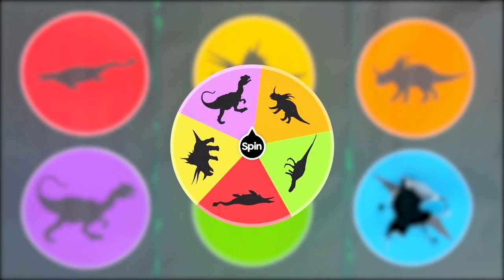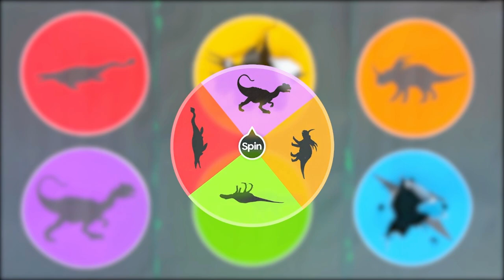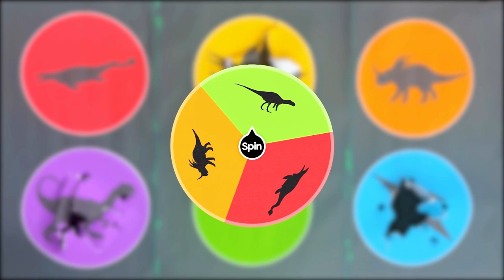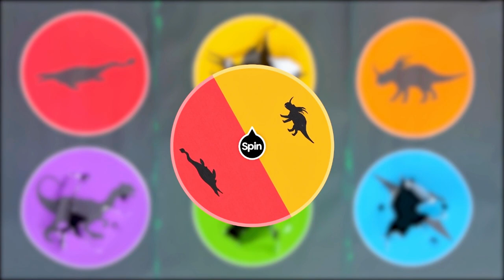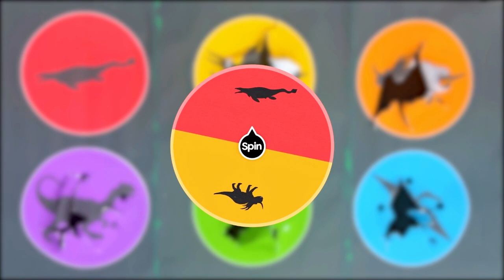Guess The Picture Jurassic World dilophosaurus, Pterodectyl, triceratops, styracosaurus & Mosasaurus